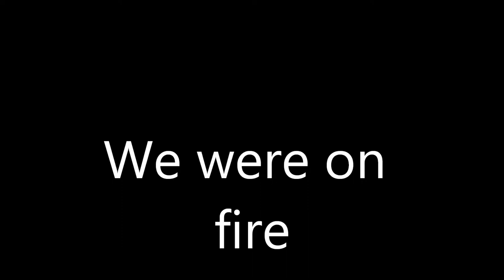We were on fire, shooting sparks & flames- Axle broke on RV- Full time RV life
After two weeks at the ocean we were on our way to Arizona.. We didn't get 5 miles before we were flagged down. Tons of sparks and fire shooting from our trailer. Our wheel bearing went out taking out our axle. We are now at a RV repair lot waiting for a axle to be built.